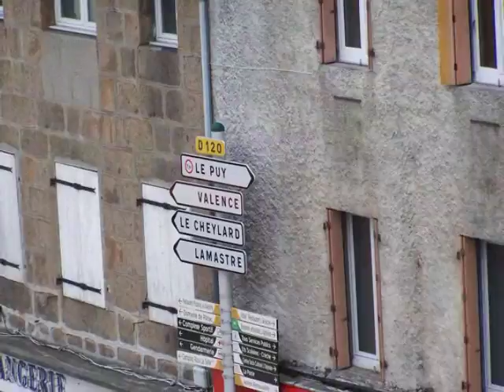equiblues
Festival de country au mois d'août 2015 à Saint-Agrève en Ardèche